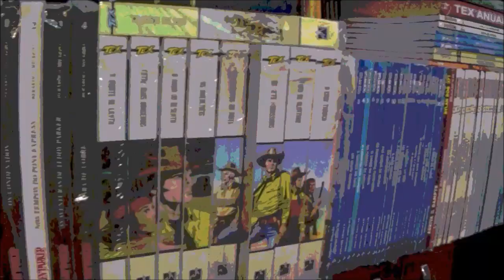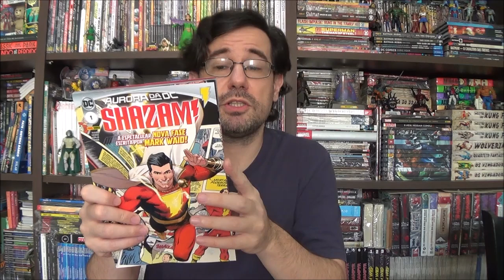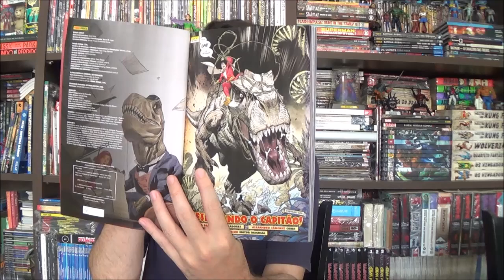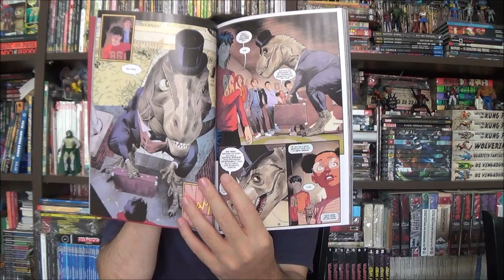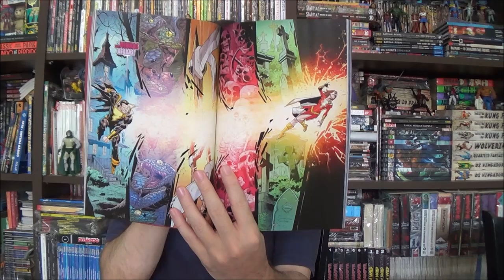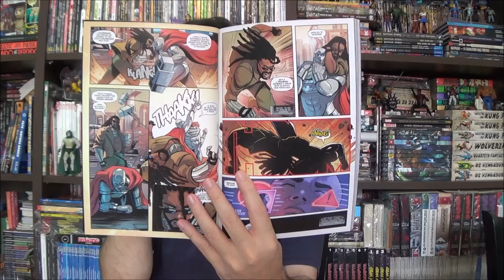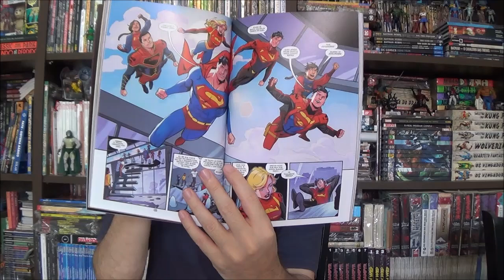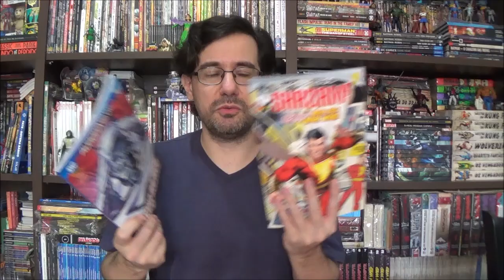Chapéu do Presto - Shazam e Oficina do Aço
Bem-vindos a mais um Chapéu do Presto, no episódio de hoje conheceremos mais da Aurora DC com Shazam e Oficina do Aço.